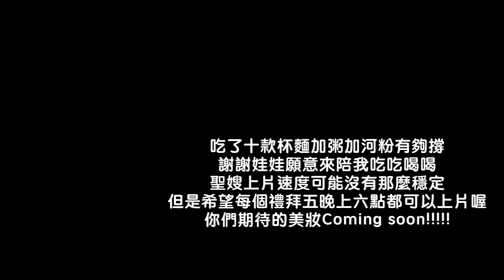《聖嫂愛開箱》試吃泰國711十種泡麵 feat. 娃娃 黑糖糕【聖嫂DODO】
從泰國買了十種杯麵對它們真的期待好高阿!!!
我不愛吃泡麵但是每一個國家的泡麵都好吸引我~
記得去聖嫂粉絲團抽獎喔!!

「我是聖結石的老婆【聖嫂DODO】，影片內容純屬娛樂，請不要太認真唷！跟我一起快快樂樂的過人生～～」

【贊助聖嫂DODO~~】
如果你希望可以鼓勵我，願意贊助我，請點這邊：
我將會在影片中出現你的名字與金額，感謝你的贊助！